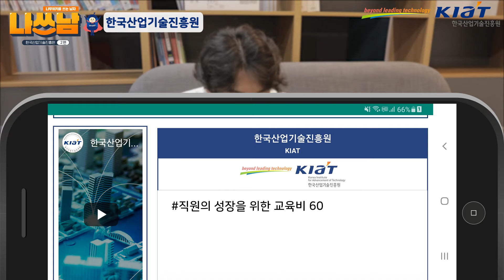[KIAT 본격소개] 대한민국 대표 공공기관 KIAT의 복지, 개그맨 김경식이 소개한다! 나쓰남2📝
대한민국을 이끌어갈 산업기술!

모두 우리 KIAT의 손을 거쳐간다구요🙌

산업기술 육성을 위해 열일하는 KIAT 직원에게 주어지는

🌟특별한 복지🌟는 뭘까? ✅

오늘은 [KIAT의 복지제도]와 [혁신기반단]을 집중 소개합니다.

3편이 궁금하다면?

0:00 KIAT로 출발!
0:24 [KIAT 복지제도1] 일찍 출근한 만큼 일찍 퇴근하라구요!?_자율출근제도
1:25 산업기술 인프라 지원, KIAT에 맡겨주세요!_ 신산업기반팀
2:02 [KIAT 복지제도2] 직원들의 자기개발을 돕는 KIAT!_ 교육비 지원
2:23 [KIAT 복지제도3] 전날 늦게 퇴근했다면? 오늘은 일찍 퇴근해야죠~ _ 조기퇴근제
2:35 [KIAT 복지제도4] 맨날 일만 할 수는 없지, 편안한 휴식도 필요해_ 휴게공간
3:32 대한민국 자동차, 조선, 항공산업의 성장을 이끄는_ 주력산업기반팀
4:34 연구개발에 필요한 장비, 아낌없이 지원해드립니다_ 연구장비관리팀
5:48 [KIAT 복지제도5] 일 잘하는 사람은 놀기도 잘한다~_ 동호회 지원